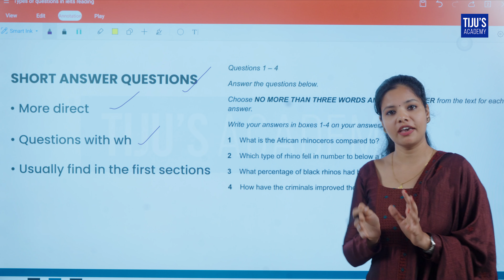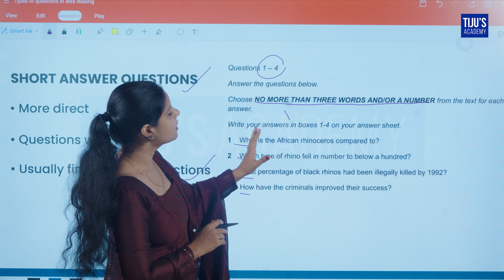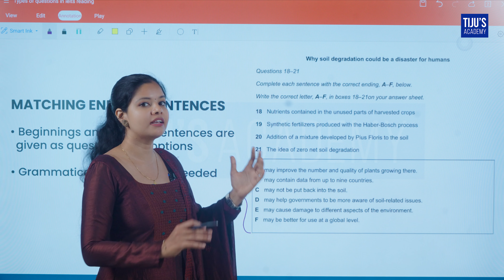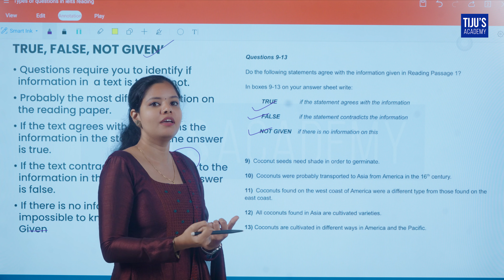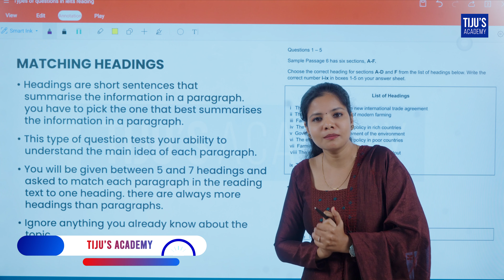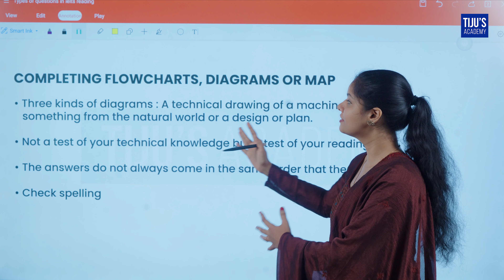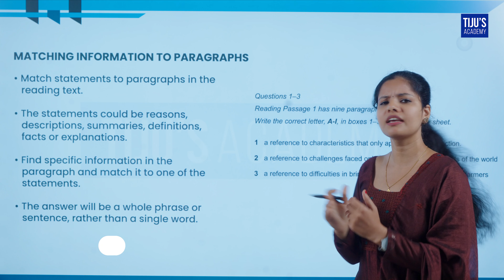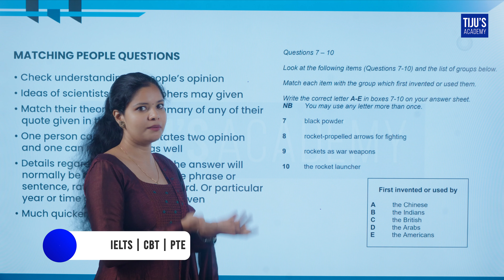Types Of Questions in IELTS Reading | Tiju's Academy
Are you preparing for your IELTS Reading section and want to score high? This video will help you get ready for the different questions you will face on the exam. You can expect various question formats, such as multiple-choice, short-answer, and true/false. We will provide tips on how to approach each type of question.

Watching this video will improve your IELTS Reading score and increase your chances of success. So, watch it now!
00:00 Introduction
00:27 Short Answer Questions
02:31 Multiple Choice Questions
03:24 Summary Completion
04:18 Matching ends of Sentences
05:04 True, False, Not Given
07:09 Yes, No, Not Given
08:36 Matching Heading
09:35 Sentence Completion
11:12 Completing Flowchart, Diagrams or Map
12:15 Matching Information to Paragraph
14:03 Matching People Questions
15:11 Conclusion

Tiju’s Academy is all about perfecting your IELTS test-taking skills. Join us and learn the most effective way to get high IELTS test scores.

Do you have any questions?

Comment your suggestions or cue card for the required video.